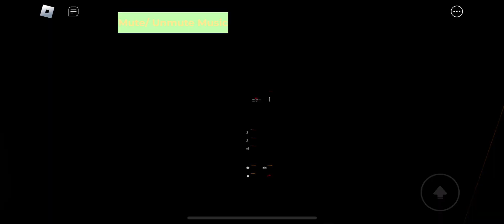LOW PITCHED! Huge Schindler 321A Hydraulic Glass Elevator The Thrower Parking Garage Roblox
It’s low pitched!!! This is the last elevator here for this game.